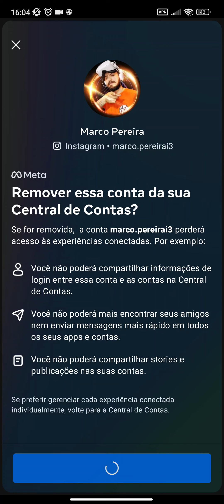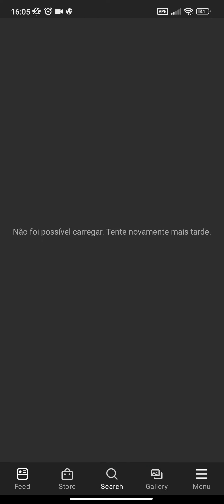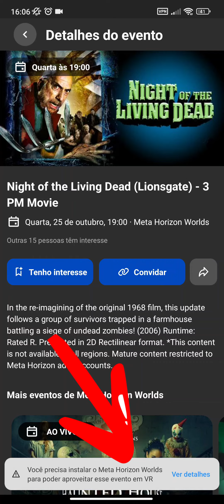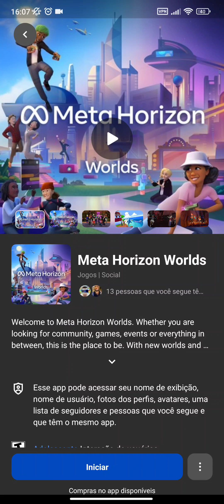Como entrar no Metaverso da Meta, Horizon Worlds! Novo Método! Sem PC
Oculus: Pereirai
🔴Meus dados bancarios:
🔴Aulas de Ingles no Metaverso, clique no link, depois em quero agendar e ganhe uma aula experimental:

🚀Compras no Aliexpress!
Link para produtos Kiwi Desing